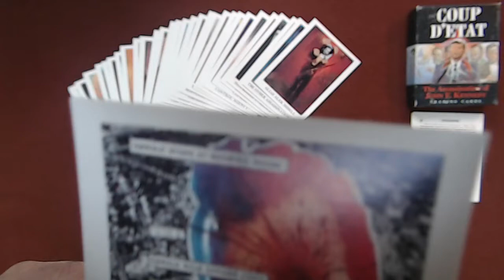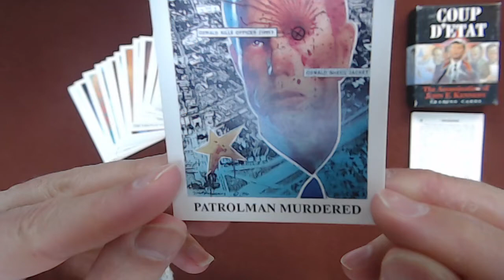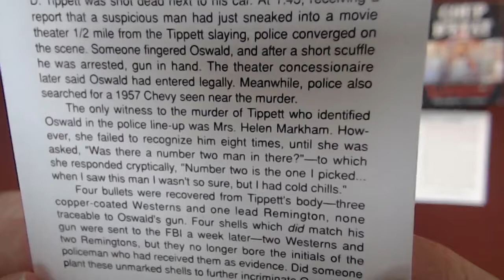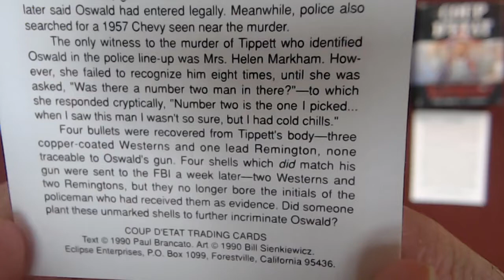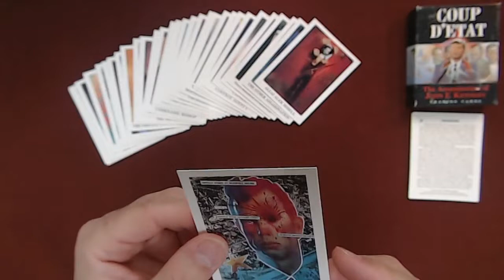Coup D'etat: The Assassination of John F. Kennedy, Card #5: JD Tippett, Patrolman Murdered JFK ASMR